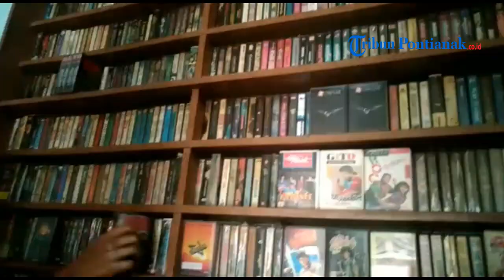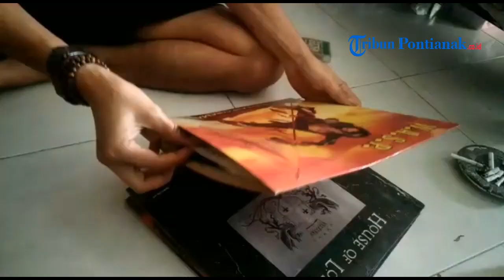Ahli Gizi di Sintang Koleksi 12 Ribu Kaset Pita